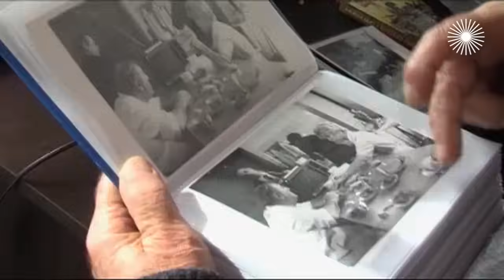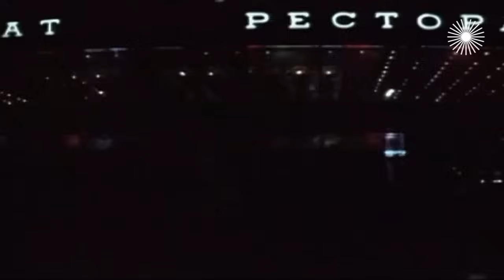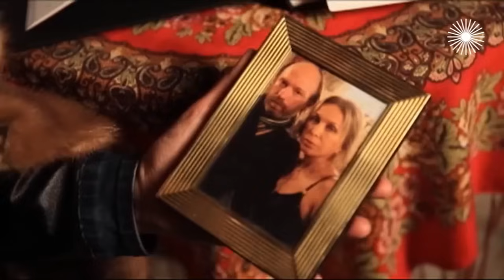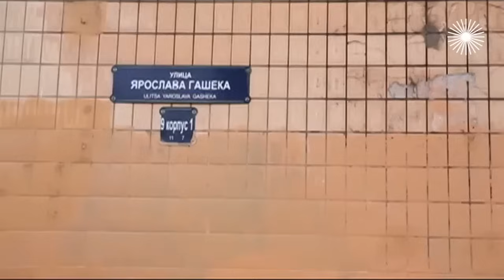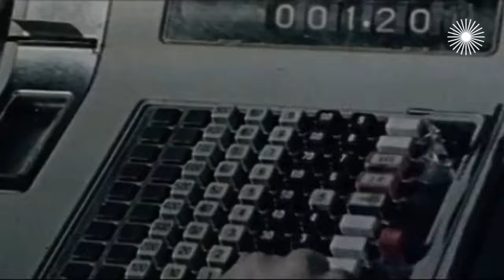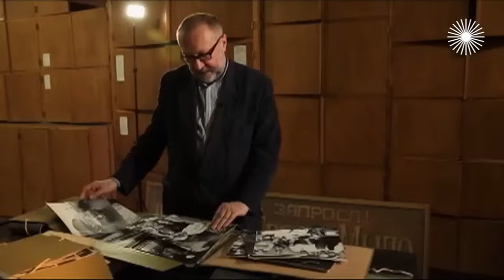Блондинка за углом: почему режиссёр Владимир Бортко и Андрей Миронов не могли найти общий язык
Блондинка за углом. Тайны нашего кино (съемки 2015 года). Фильм режиссёра Владимира Бортко "Блондинка за углом" чуть было не попал под запрет советской цензуры. Трагикомедия была признана памфлетом на социалистическую действительность, а её создателей назвали диссидентами и провокаторами. За что же так ополчились на невинную по сегодняшним меркам картину о продавщице универмага, живущей по принципу "ты мне – я тебе"? Почему именно роль в фильме "Блондинка за углом" сделала Татьяну Догилеву звездой советского экрана? Какой недуг доставлял неприятности на съёмках Андрею Миронову? И почему судьбы актёров, которых "Блондинка за углом" сделала знаменитыми, так трагичны?